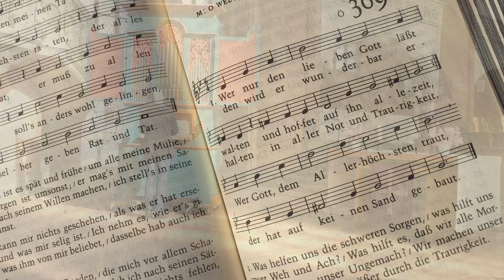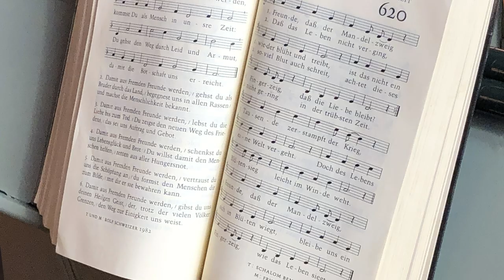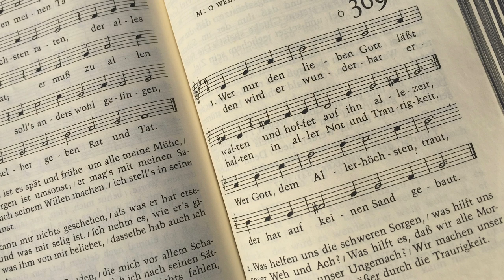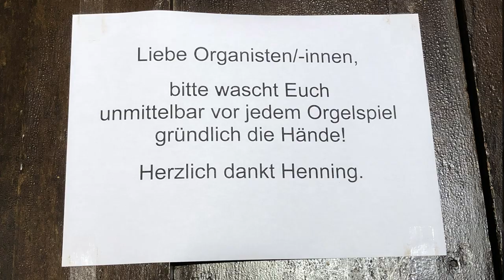MichaelisZEIT 29. März 2020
Was ist richtig und wichtig in dieser Zeit? MichaelisZEIT am Sonntag Judika mit Pastorin Silke Ideker, St. Michaelis, Lüneburg /